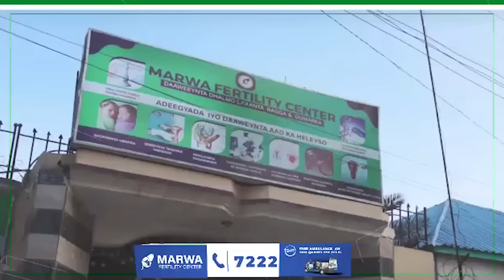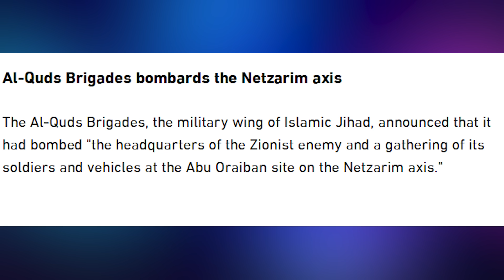Dhacdo Xanuun badan | Ciidamada Israel oo xasuuqay qoys ka kooban 270 ruux